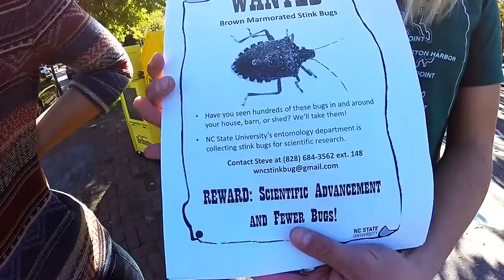Asheville Stink Bugs WANTED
Got Stink Bugs? This group in Asheville and Western North Carolina wants them. Give them a call or drop them an email and lets get stink bugs out of your home.